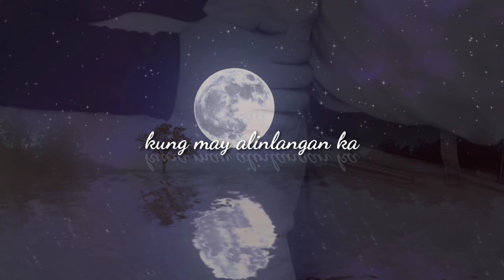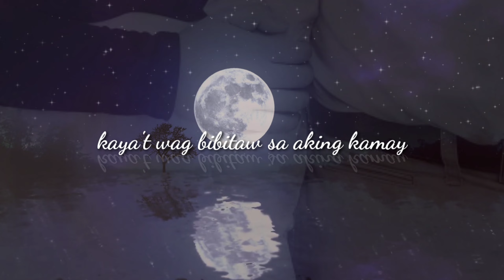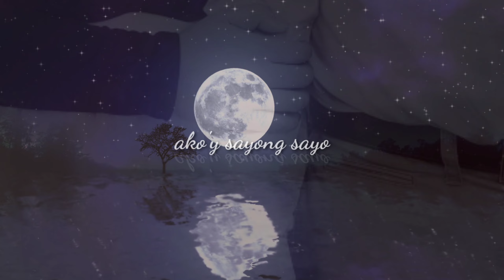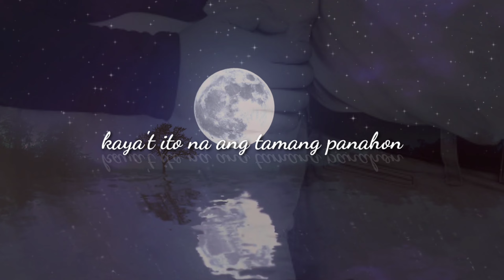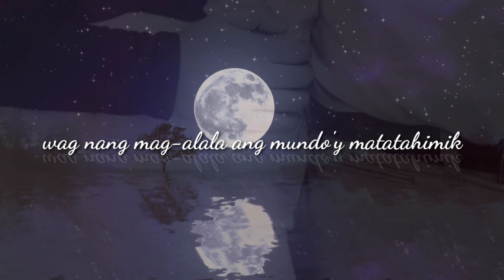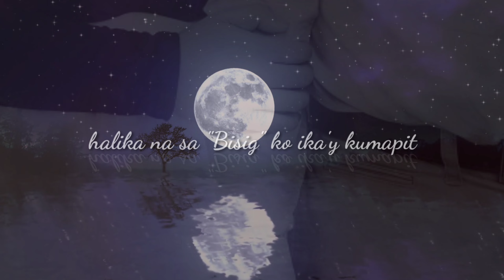BISIG - ERICSON LEE | OFFICIAL MUSIC LYRICS